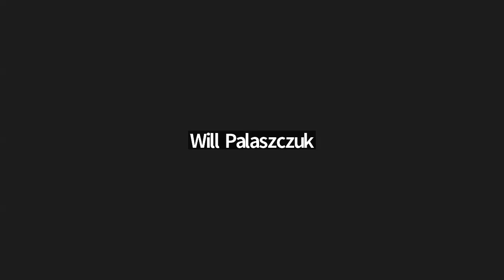Ashley Westwood | Inter Miami Preview | Leagues Cup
Ashley Westwood talks to the media about set pieces on the pitch, setting a game plan, and going up against the big names of Inter Miami, including Lionel Messi and head coach Tata Martino, in the upcoming match against Inter Miami in the Quarterfinals of Leagues Cup.